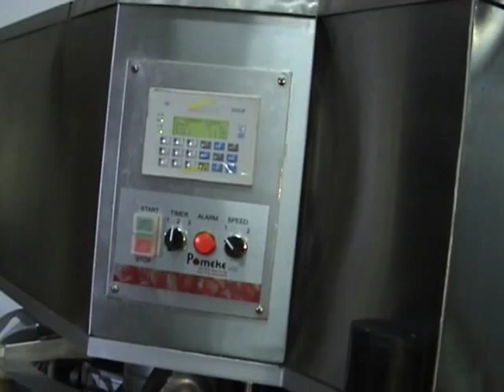Pomeke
Pomegranate sperator, מכונת לפירוק רימונים והכנת מיץ רימונים